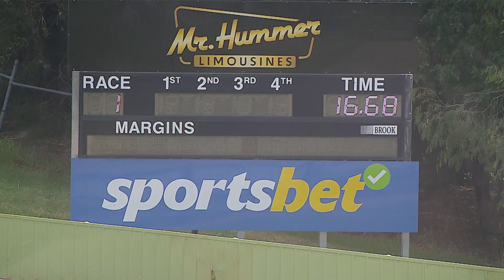HVL SUN 25 FEB 24 ST1